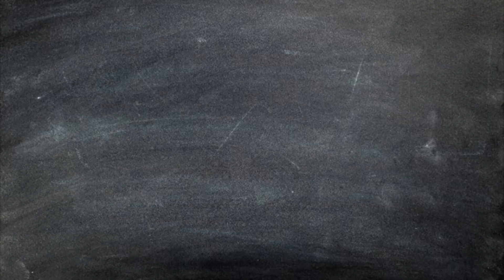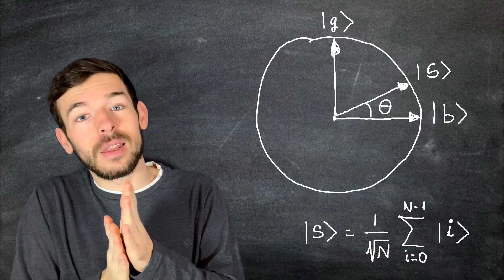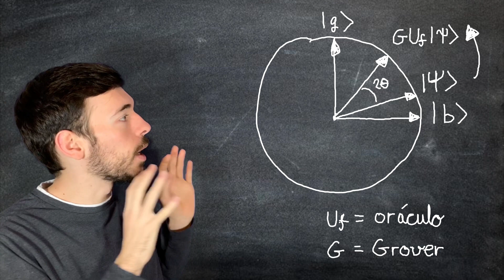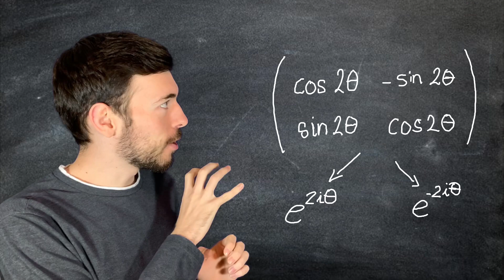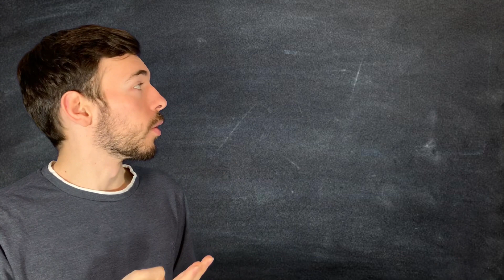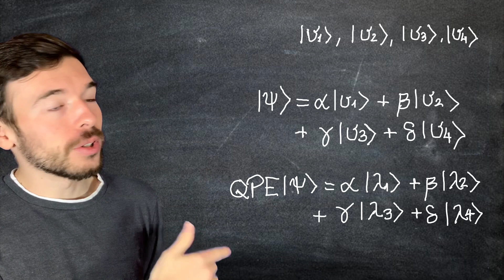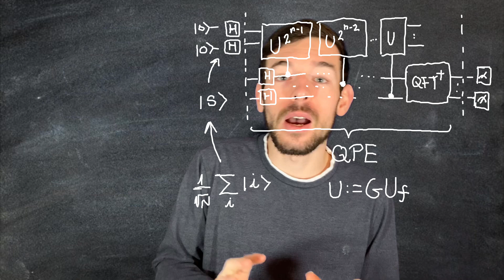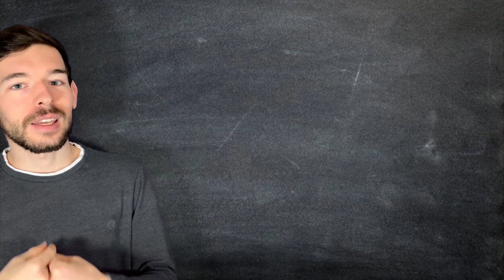Quantum Counting - Contando soluciones del oráculo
Saber el número de soluciones que existen en nuestro problema es fundamental para poder ejecutar nuestros algoritmos de búsqueda. Por este motivo, en el video de hoy presentaremos el algoritmo de Quantum Counting